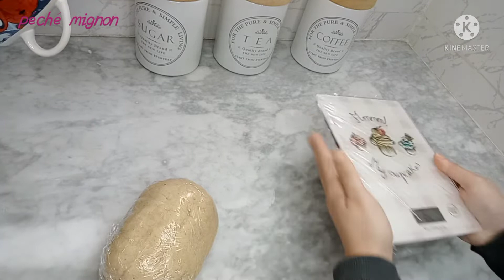fruits prestige un pure délice au cœur fondant (recette détaillée)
fruit prestige

pour 34 a 36 pièces

pâte :
500gr amande moulu
350gr sucre glace
250gr fondant
2 c a s d'eau minérale.
1 c a s de gelée
1/2 c a s de margarine
eau minérale

farce:
1 mesure de génoise
1/2 mesure d'amande
1 c a s de chocolat a tartiner
3 c a s de tofia
1 c a s de pâte praliné noisette
1 c a s de pâte praliné cacahuète
ou bien crème au beurre

gelée :
15gr de pectine
25gr de sucre
250 gr de sucre
75 gr de glucose
200gr d'eau
pâte d'arôme framboise

glaçage
chocolat blanc
colorant alimentaire rouge

pâte à sucre (gumpast)

فاكهة بريستيج

 من 34 إلى 36 قطعة

 عجينة اللوز :
 500 غرام لوز مطحون
 350 غرام سكر بودرة
 250 غرام فوندون
 2 ملاعق كبيرة ماء معدني.
 1 ملعقة كبيرة جولي
 1/2 ملعقة كبيرة سمن

حشو:
 كيلة جينواز
 نصف كيلة  اللوز مرحي
 1 ملعقة كبيرة  شوكولاتة الطلي
 3 ملاعق كبيرة من التوفيا
 1 ملعقة كبيرة براليني البندق
 1 ملعقة كبيرة معجون فول سوداني برالين
 أو الزبدة

 لزج :
 15 جرام من البكتين
 25 غرام سكر
 250 غرام من السكر
 75 غرام جلوكوز
 200 جرام ماء
 معجون نكهة التوت
 عصير ليمون

 تثليج
 شكولا بيضاء
 تلوين الطعام الأحمر

 عجينة السكر (gumpast)